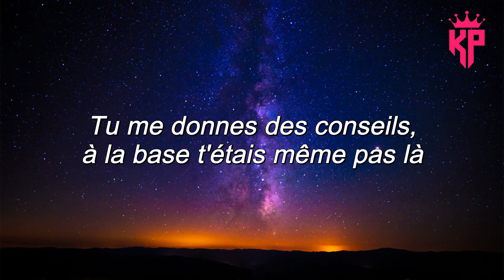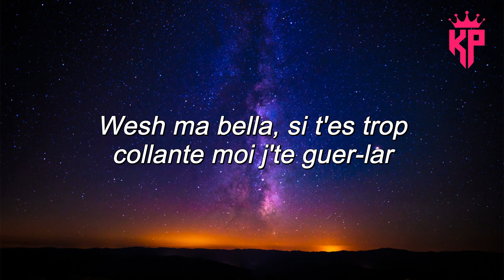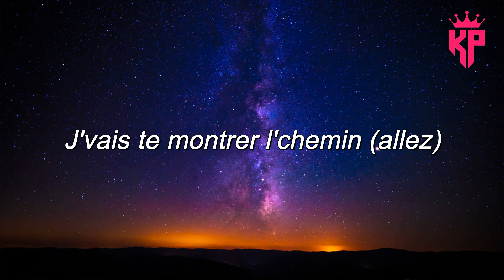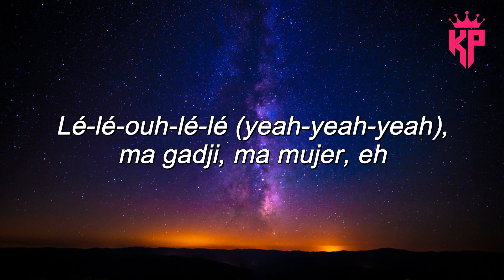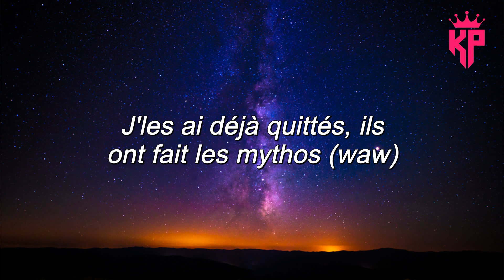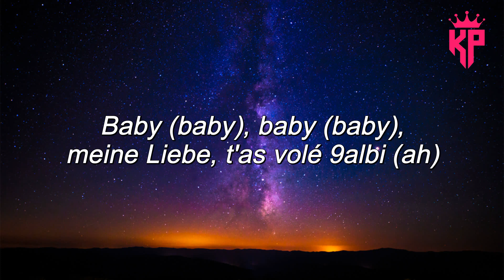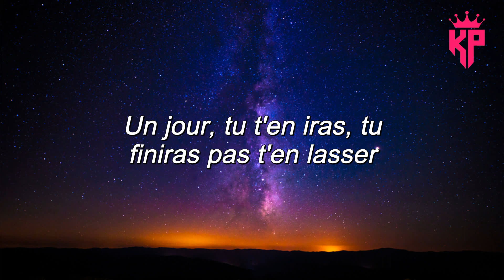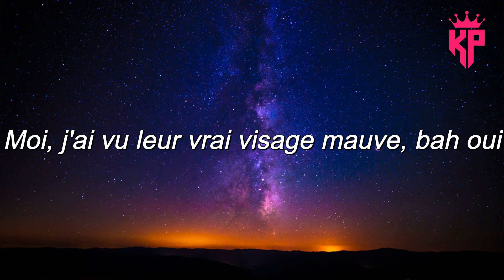Naps (Ft. Soolking) - Favela ( Paroles/Lyrics ) - Nouvelle musique chaude 2022 🎶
Merci beaucoup ! ❤️❤️❤️